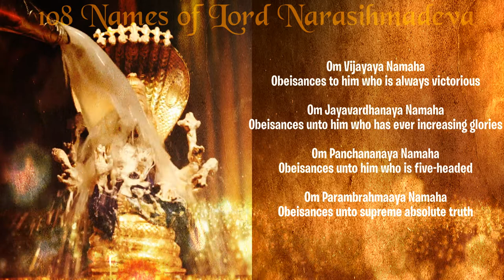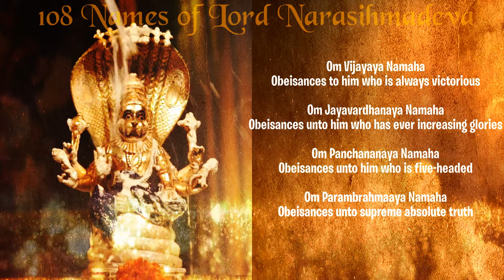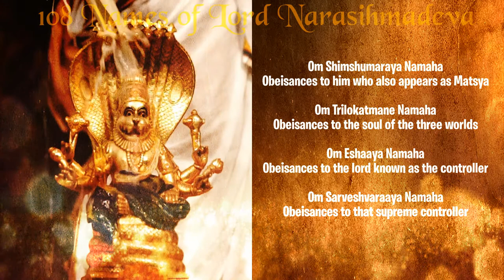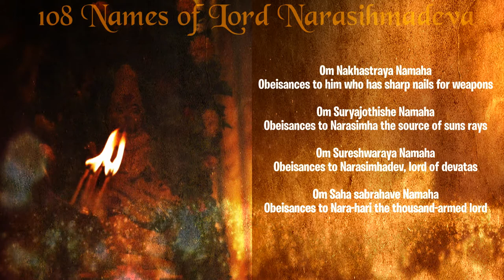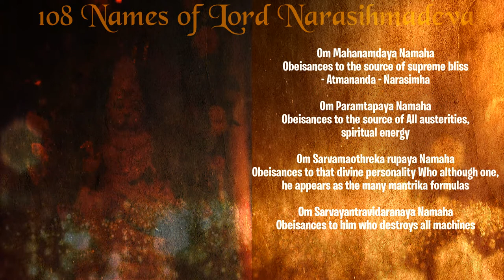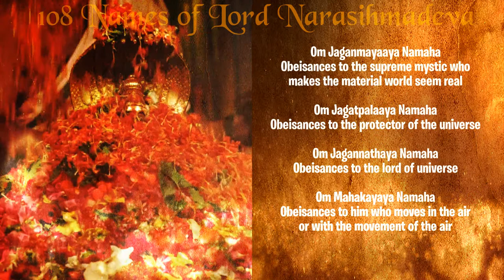108 Names of Lord Narasimhadeva [Lyrics and Translations]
108 Names of Lord Narasimhadeva [Lyrics and Translations]

Recitation of 108 Names of Lord Narasimhadeva (Ashtottara Shatanamavali of Lord Narasimha).

Lord Narasimha is one of the 10 avatars (incarnations) of Lord Vishnu.
Narasimha, नरसिंह, literally Man Lion, appeared to destroy the demon Hiranyakashipu and save his devotee Prahlada, son of Hiranyakashipu, and the entire universe dominated by the demon Hiranyakashipu.
One day Hiranyakashipu challenged his son Prahlada and kicking a pillar he asked: "If your God is omnipresent, is he also inside this pillar?". At that moment Lord Narasimha emerged from the pillar and slew the demon Hiranyakashipu.

You can find the Names and english translation inside the video. You can also have a reference to the Lord Narasihmadeva 108 Names on these websites:

Hoping you like it! 😇

"Spiritual Bhajan and Mantra" creates original videos and visual art compositions integrating lyrics and translations of bhajans, mantras and bhakti songs dedicated to Lord Krishna, Lord Rama, Lord Shiva, Lord Ganesha, Saraswati Mata, Durga Mata, Lakshmi Mata and more. Songs are from founder of Spiritual Bhajan Mantra, Madhavendra Puri das, friends and associates, artists who want to promote their music and other sources.

► Videos, Images, Sounds Editing, Composition, Direction and Creation ©️ Spiritual Bhajan and Mantra

Software used: VSDC Editor, MixCraft, Vegas Pro, Adobe After Effects, Adobe Photoshop, Fireworks, Audacity, Text Editors.

Credits are indicated when requested by the license terms.

► Recitation of 108 Names of Lord Narasimhadeva
Source WA Mathureswari Ma.